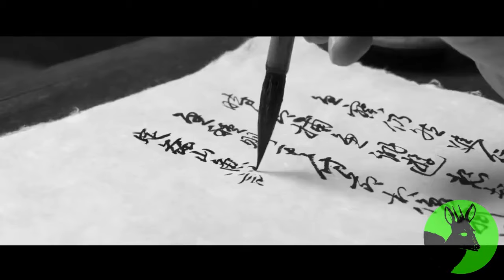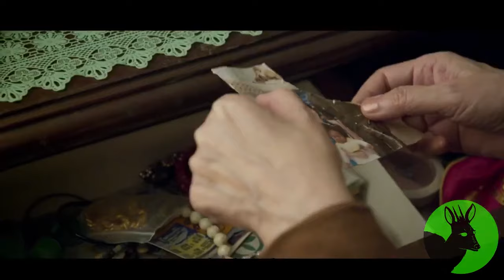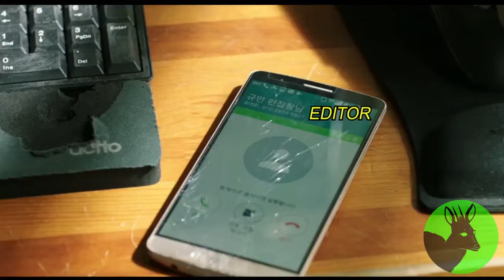TOP 13 películas COREANAS de HAN CINE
HAN CINE 2021 (8va edición) Festival de Cine Coreano  SINOPSIS breve SIN SPOILERS de las películas.

Una breve sinopsis de cada película que se estrenó en el FESTIVAL HAN CINE 2021, Buenos Aires.

PELÍCULAS:

El hombre del presidente / The Man Standing Next / Namsanui bujangdeul

Blues del Año Nuevo / New Year Blues / Saehaejeonya

Kim Ji-young: nacida en 1982 / Kim Ji-young: Born 1982/ 82 Nyeonsaeng Gim Jiyeong

Lluvia de acero: la cumbre / Lluvia de acero 2 / Steel Rain 2: Summit

La mujer que escapó / The woman who ran / Domangchin yeoja

El gángster, el policía y el diablo / The Gangster, the Cop, the Devil / Akinjeon

Hitman: agente secreto / Hitman: Agent Jun / Hiteumaen

Lady Baco / The Bacchus Lady / Jug-yeo-ju-neun Yeo-ja

Hermanos de una noche de verano / Moving On / Nam-mae-wui Yeo-reum-bam / Seguir adelante

La casa del colibrí / House of Hummingbird / Beolsae

Nadando al mar / Swimming to Sea / Padak

Sueño prohibido / Forbidden Dream / Haneule Mudneunda